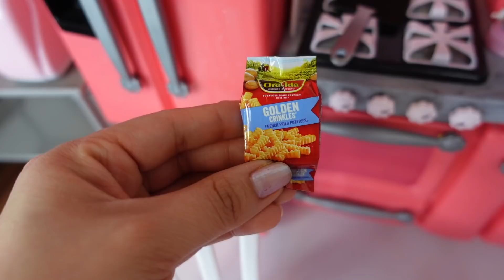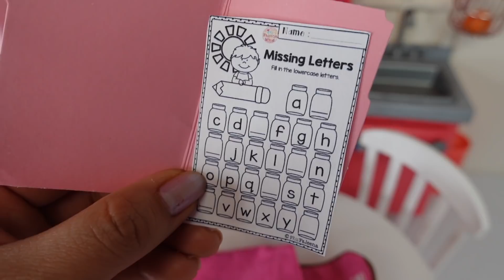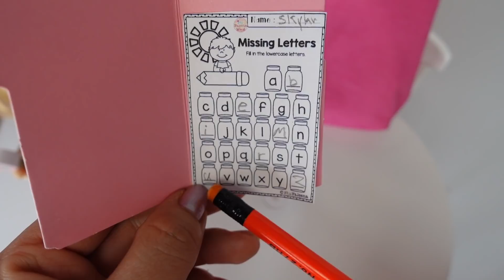Baby Alive After School Routine doing Homework with baby grows up doll